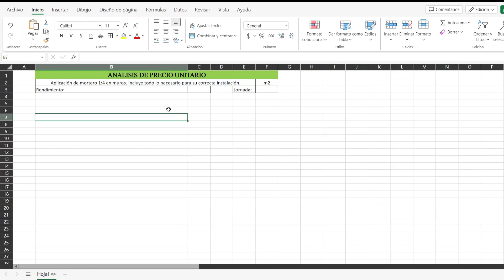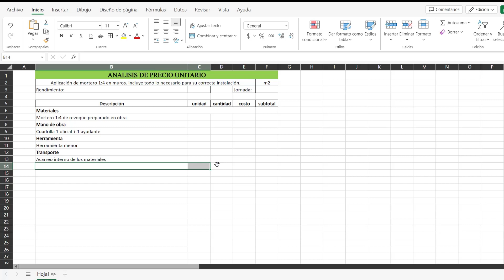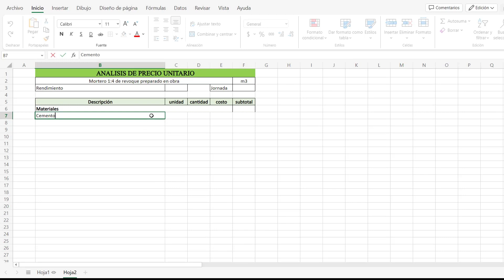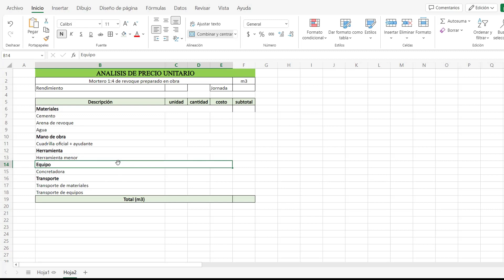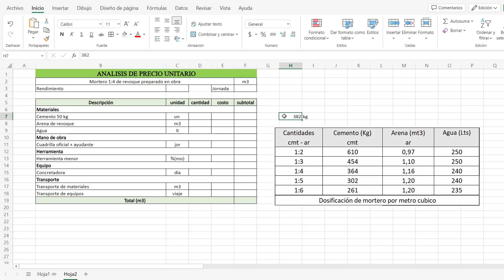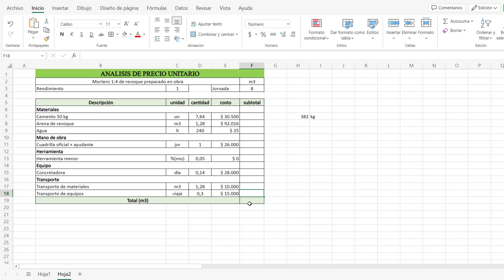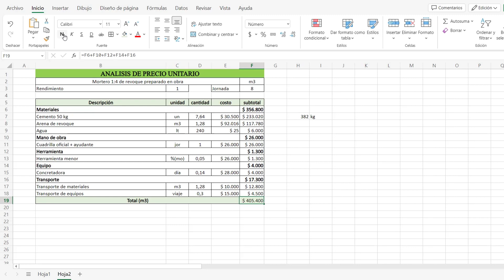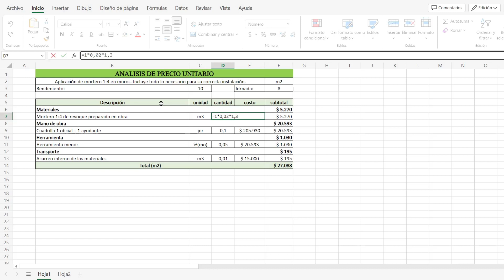Precio m2 REVOQUE 2023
Aprende a calcular el precio de aplicación de REVOQUE paso a paso.
Al final de este videos podrás calcular el costo del m2 de REVOQUE para cualquier obra. Así que no te lo pierdas y acompáñame!